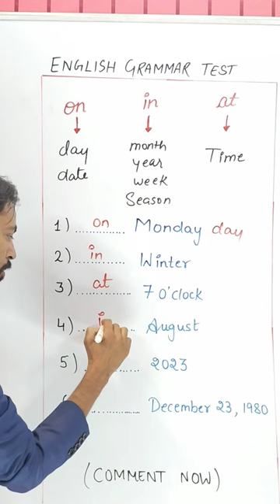in on at कब और कहां लगाएं